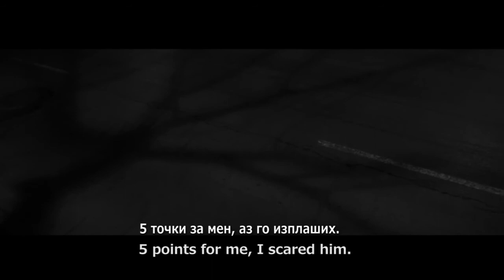NIGHT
Sofia Short Challenge 2013
Boryana Kostova, Peter Meltev, Angel Balakchiyski, Iliya Grigorov